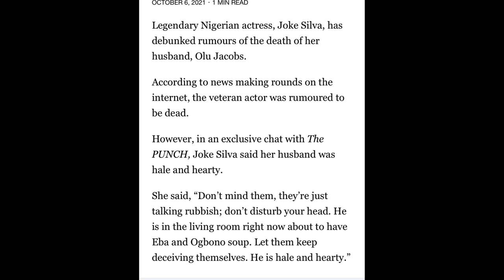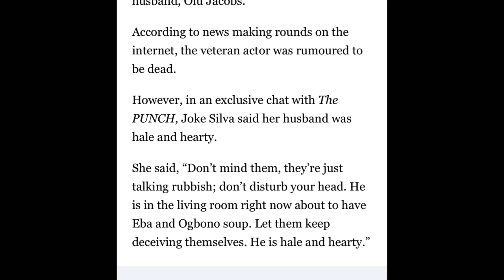OLU JACOB IS DEAD?? HIS WIFE JOKE SILVA SPEAKS UP